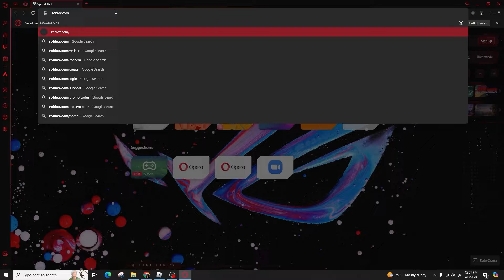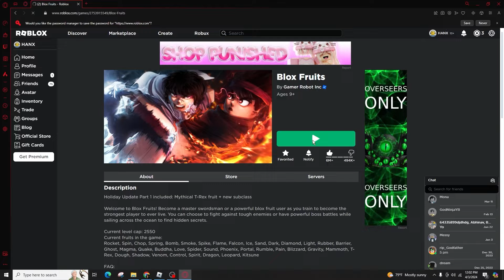How To Play Roblox on Opera GX 2024 (EASY)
Tutorial On How To Play Roblox on Opera GX 2024 (EASY)

 Welcome to Official Help Desk! Opera GX, known for its gamer-oriented features and customization, can be a great browser choice for playing Roblox. In 2024, if you’re looking to use Opera GX for your Roblox gaming sessions, it’s quite straightforward. Let’s go through the easy steps to set up and play Roblox on Opera GX.

In this tutorial, we'll provide you with a step-by-step guide on:

- Ensuring that Opera GX is compatible with Roblox in its latest version.
- Installing or updating Opera GX to its most recent version.
- Accessing Roblox through the Opera GX browser and logging into your account.
- Managing browser settings for optimal gaming performance on Roblox.
- Tips for using Opera GX’s unique features to enhance your Roblox experience.

🔗 Have questions about using different browsers for gaming or need help with other gaming platforms?

📱 Timestamps:

0:00 - Introduction
0:05 - Checking Opera GX Compatibility with Roblox
0:20 - Installing/Updating Opera GX
0:40 - Accessing and Logging into Roblox
1:00 - Optimizing Browser Settings for Gaming
1:20 - Utilizing Opera GX’s Gaming Features